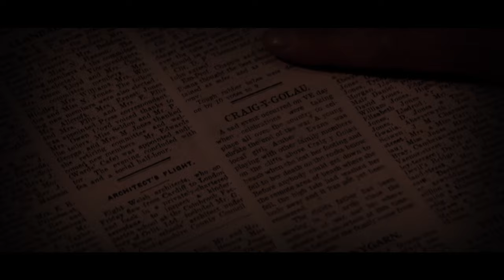"Tunnel Vision" official trailer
Goldhill Productions in association with the Attic Players present "TUNNEL VISION"

From an original story by Suzanne Munn and Branwen Munn.
Featuring Charlotte Husnjak, Rachel Casiday, David Goddard, Elaine Thompson, and Esmerelda Kavanagh as Amber.
Technical team Lizzie Bevan, Josh Buck, Martyn Buck, Chris Dodd, Neil James, Winston Munn, and Marz Unwalla.
Executive Producers Lynda Wilson, David Harrison, Lizzie Bevan, Neil James and Pat Immins.
Directed by Branwen Munn and Suzanne Munn.

Showing from March 1st 2014, initially at the Attic Theatre, Newcastle Emlyn.
On DVD and Blu-Ray from April 2014.